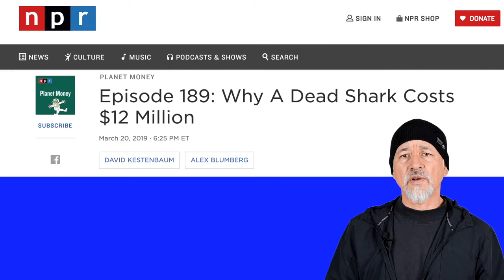El TIBURÓN de Damien Hirst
Sin duda el Tiburón de Damien Hirst es una obra polémica. Esto lo comento en este vídeo pues se trata de una historia triste cuyo trasfondo es importante y se debería tomar en cuenta.
Se ha dicho que esta obra no es arte, que Hirst es un explotador, que no sirve, que es mercantilista, etc. Pero ¿se ha hecho un análisis verdadero de esta obra? Mira el vídeo y nos vemos la próxima!

Libros publicados y a la venta:
"El Arte de Performance: Una Aproximación entre Arte y Psicoanálisis". Editorial GRAMA, Argentina. 2009.
"La Paz en el Ecuador ¿Es Posible?". Edición terminada, sólo accesible en  PDF, España. 2006.
"Automaton". Poesía. Editorial Artistas Independientes, Ecuador. 1999